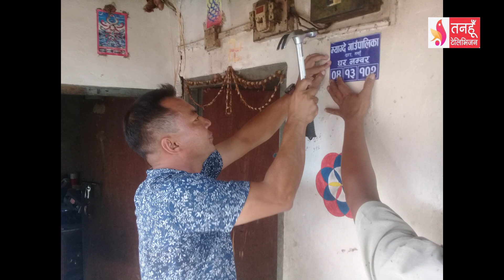Tanahun Samachar || तनहुँ समाचार, १२ असोज २०७९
म्याग्दे गाउँपालिकाले सञ्चालन गरेको घुम्ति शिविरको छैटौ दिनसम्म ६ सय १२ जना कृषक प्रत्यक्ष लाभान्वित, २६ पशुको वन्ध्याकरण ।
व्यास नगरपालिकाद्धारा दमौलीका खाद्यन्न तथा तरकारी पसलहरुबाट वरामद गरिएका तीन बोरा अखाद्य बस्तुहरु डिस्पोज ।
तनहुँका विभिन्न स्थानमा धान खेतीमा रोग लागेपछि किसान चिन्तित, रोग लागेपछि संवन्धित कृषि शाखा र ज्ञान केन्द्रलाई जानकारी गराउन कृषि ज्ञान केन्द्र तनहुँका प्रमुख कुल प्रसाद तिवारीको आग्रह ।
विजयदशमी दिपावली, छठ तथा वकर इदको अवसरमा रोटरी क्लव अफ दमौलीको आयोजनामा बुधवारबाट विपि वन बाटिका खेल मैदानमा पहिलो नाइन ए साइड फुटवल प्रतियोगिता सुरु ।